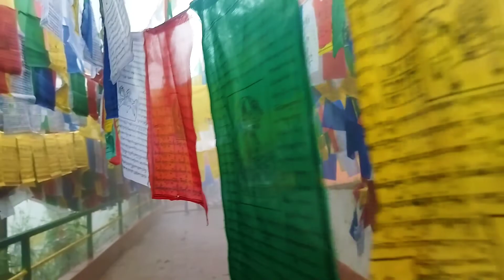MAHAKAAL TEMPLE || DARJEELING || EP 3